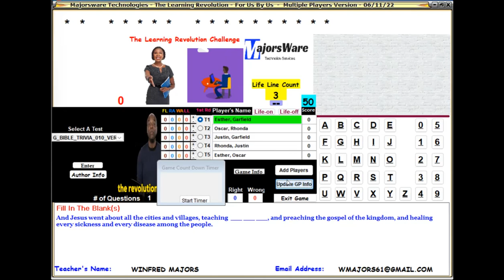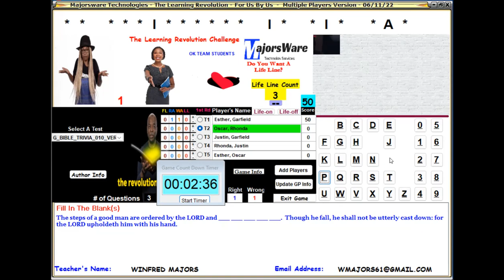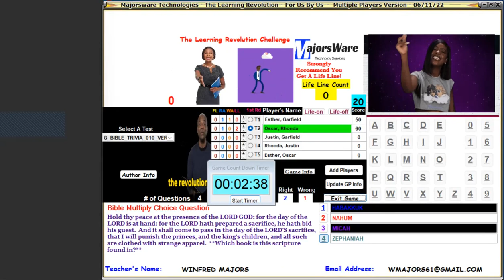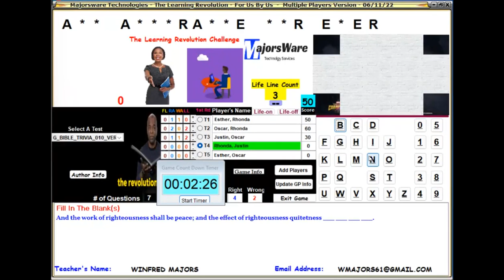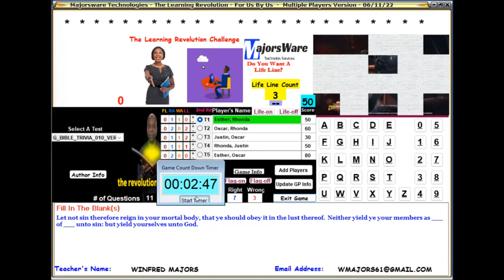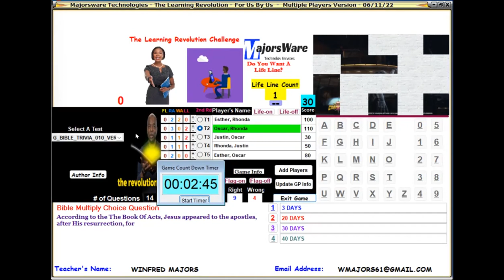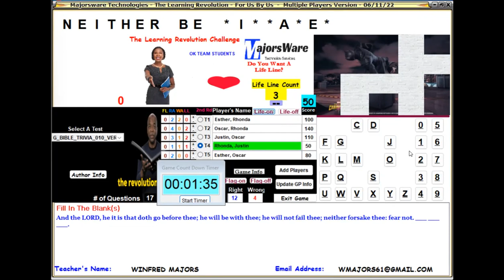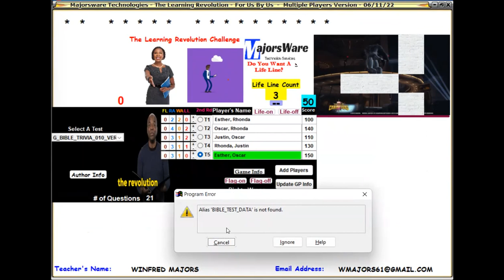Bible Trivia Game 06112022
Bible Trivia Game